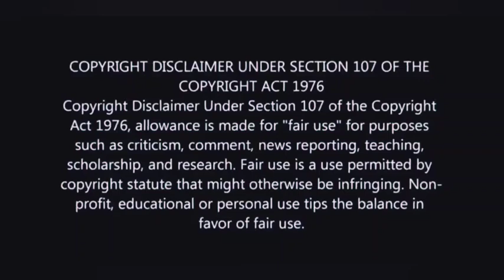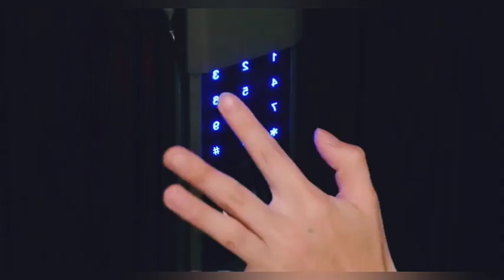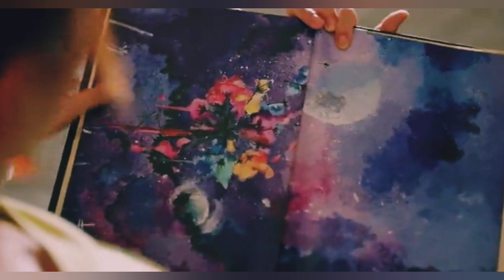Chinese time travel❤️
adifferentmrxiao in tamil
adifferentmrxiao in tamil
adifferentmrxiao in tamil
adifferentmrxiao in tamil
highschool highschool a different mr. xiao

Hi guy's piece of story is the channel. We will explain all country dramas, movies in Tamil language.  This will help you to break language barrier.  Our intention is to entertain the viewers and make them feel comfortable in our native language.  We are explaining other language dramas in tamil, so you can understand much better.

Note: ALL THE IMAGES, CLIPS SHOWN IN THE VIDEO BELONGS TO THE RESPECTED OWNERS AND NOT ME.  I AM NOT THE OWNER OF ANY PICTURES, CLIPS SHOWED IN THE VIDEO !

My reviews aim to explore character development, plot twists, emotional beats, and production quality, while offering recommendations and critiques.

  All rights to the clips belong to their respective owners.If there are any copyright concerns or issues with the clips used, please contact me directly, and I will promptly remove them. My aim is to provide valuable insights and foster discussion, not to infringe on any copyrights. Thank you for your understanding and support!

Lastly if you would like to remove any clips that I have used in this video.

We have invested lot of time effort to raise this channel.